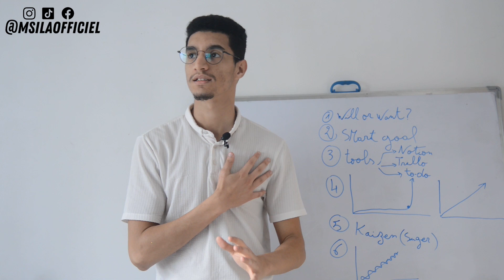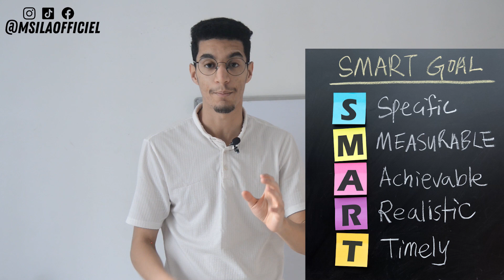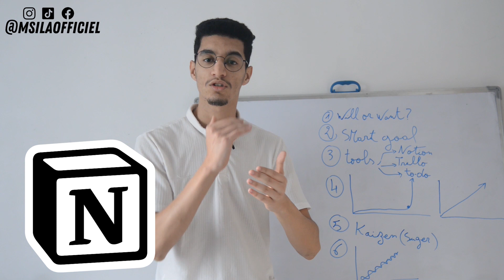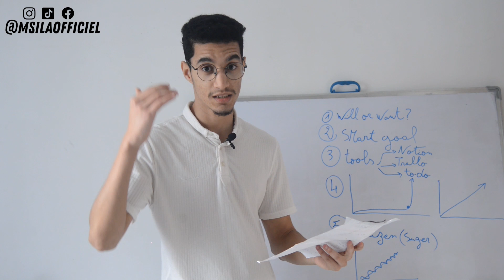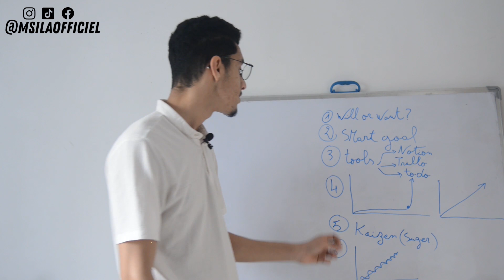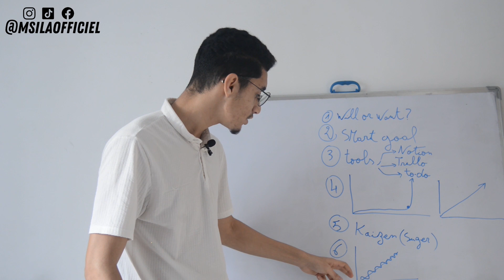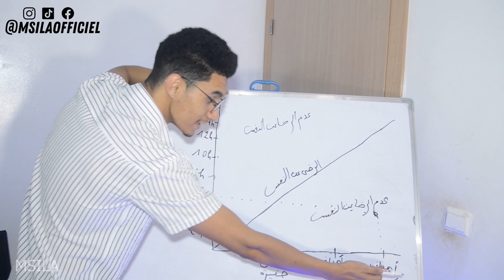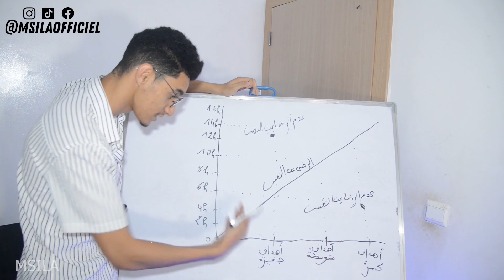أفضل 6 طرق لتحول أهدافك الى حقيقة لسنة 2023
سأشارك معكم في هدا الفيديو أكتر 6 أشياء ساعدتني على تحقيق أهدافي في السنوات الماضية